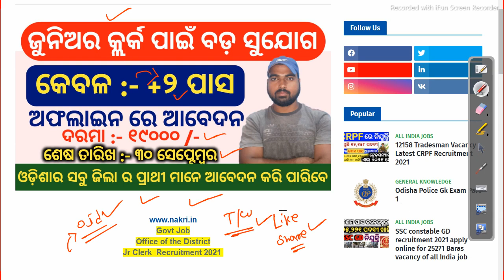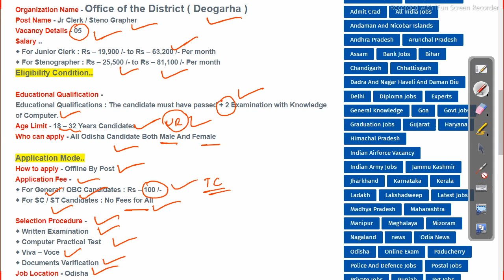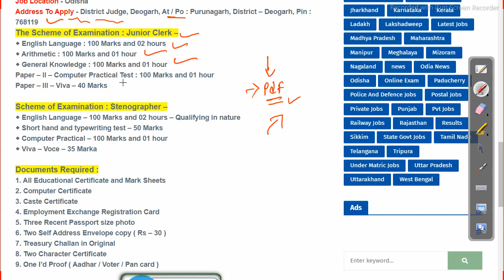district judge office recruitment 2021 Job in odisha latest govt job Odisha Govt Job 2023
osssc junior clerk recruitment 2021, Follow us on other platforms for more updates and useful content:

odishajobreporter,
fmmanoj,
odisha job reporter,
odisha job,
odisha job info,
ics tips,
odia space,
fm manoj,
laxmidhar sir,
govt jobs,